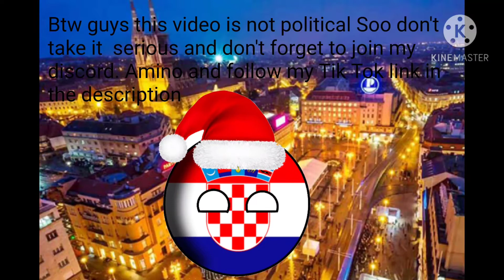Forming Hungary. ACO2